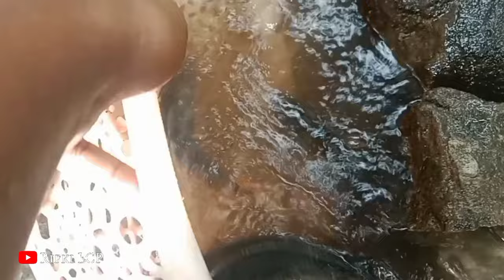Wow! Menemukan Lele Monster Disungai, Ikan Hias, Iguana, Ikan Koi, Ikan Emas, Ikan Mas koki, Belut